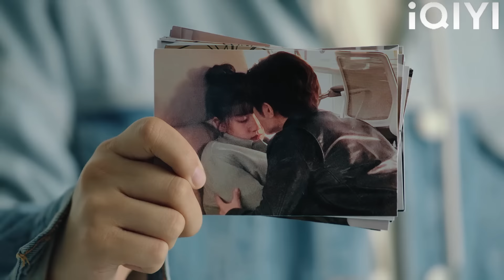Puan menyakiti isteri, dan suami marah dan memberinya pengajaran!